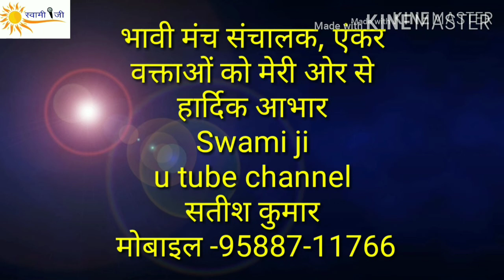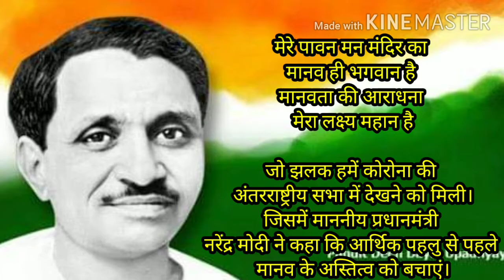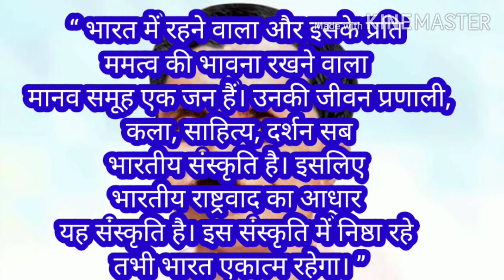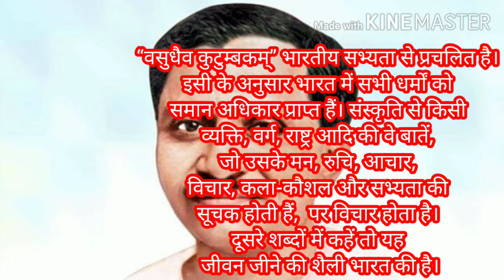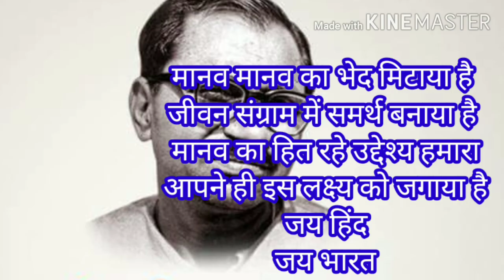दीनदयाल उपाध्याय Speech.Speech In Hindi.How To learn Public Speaking.Swami Ji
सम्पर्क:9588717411